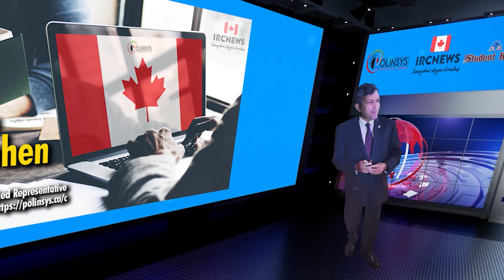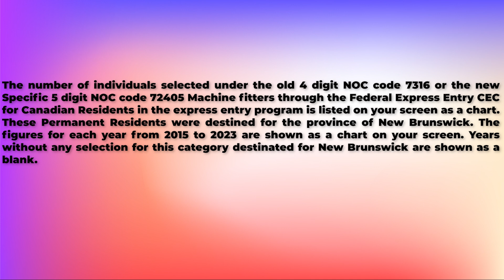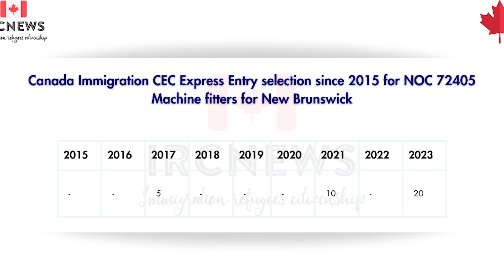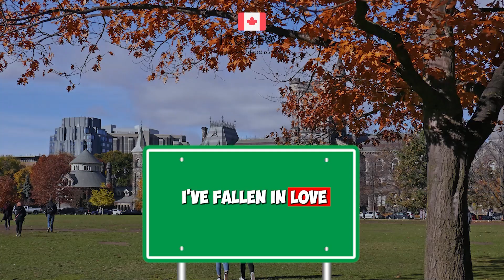CEC Express Entry selection since 2015 for NOC 72405 Machine fitters for New Brunswick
Canada Immigration CEC Express Entry selection since 2015 for NOC 72405 Machine fitters for New Brunswick

The number of individuals selected under the old 4 digit NOC code 7316 or the new Specific 5 digit NOC code 72405 Machine fitters through the Federal Express Entry CEC for Canadian Residents in the express entry program is listed on your screen as a chart. These Permanent Residents were destined for the province of New Brunswick. The figures for each year from 2015 to 2023 are shown as a chart on your screen. Years without any selection for this category destinated for New Brunswick are shown as a blank.

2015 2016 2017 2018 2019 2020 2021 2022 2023